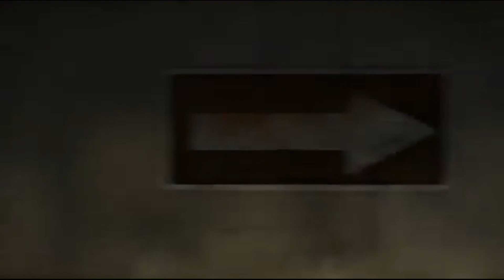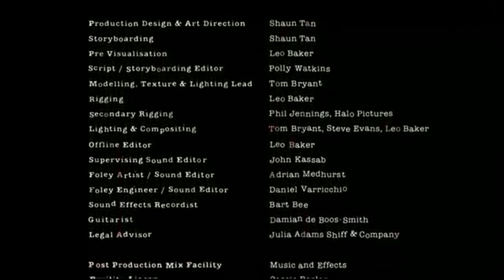La Cosa Smarrita - Shaun Tan - Doppiaggio Italiano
VOCI: MARCO ALTINI, ANNA GAROFALO -
MIXAGGIO: MARCO ALTINI

DEDICATED TO GIOVANNA FABRETTI